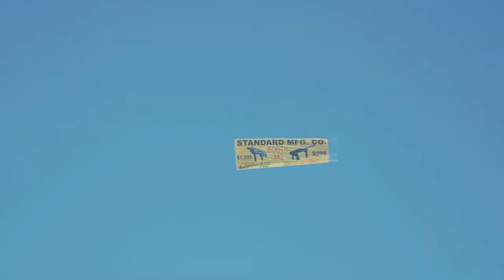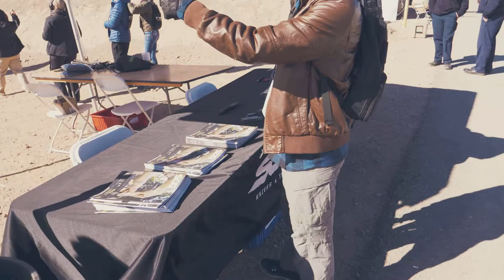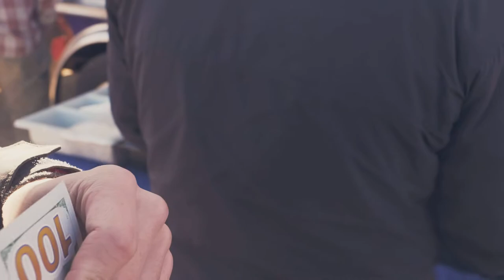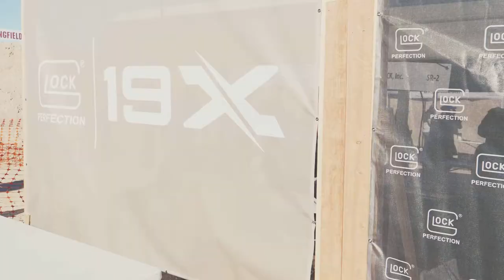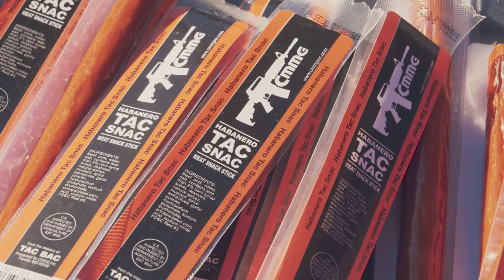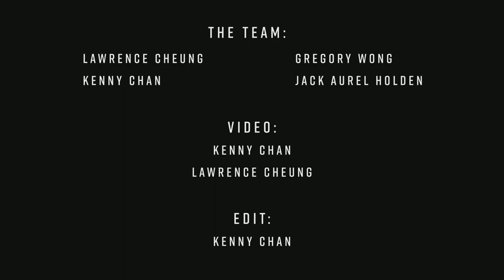Shot Show 2018 - Industry Day Tour with PTS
Address:
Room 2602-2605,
Wealth Commercial Centre,
48 Kwong Wa Street, Mongkok,